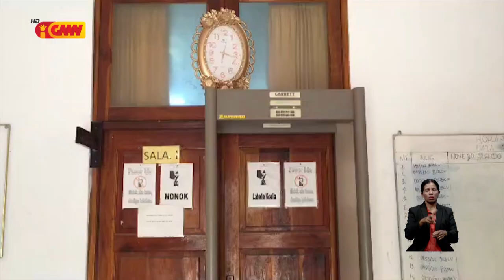Arguidu ANPN ne'ebe oho nia avo iha Lautem tama ona Prizaun Preventiva